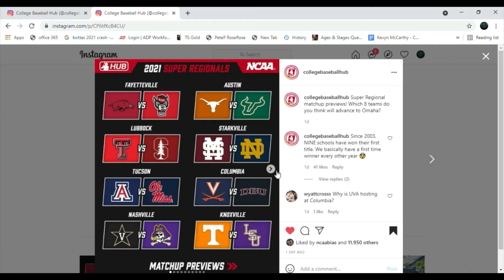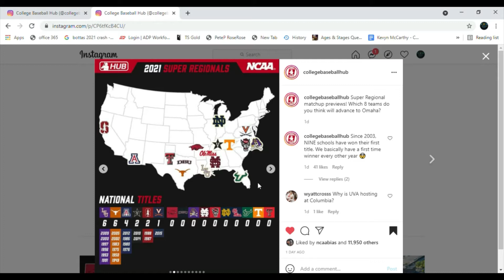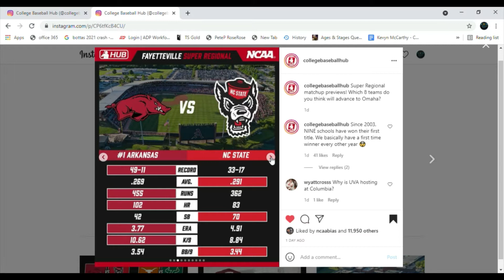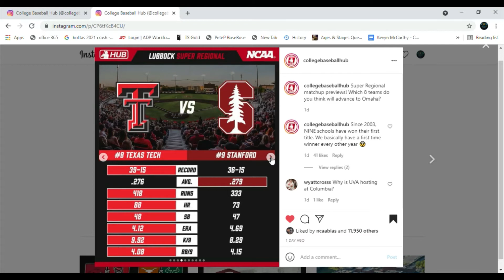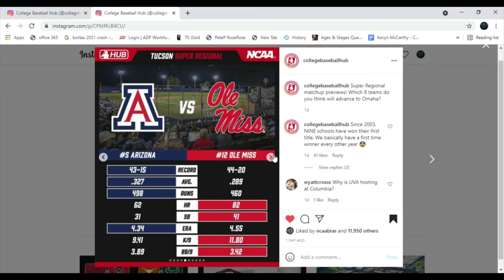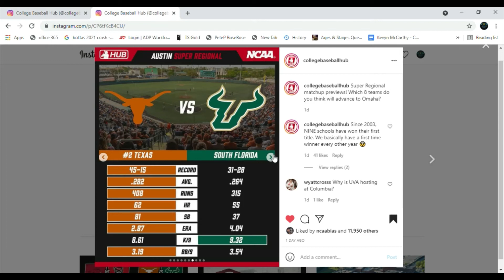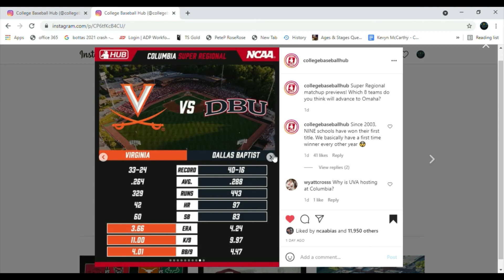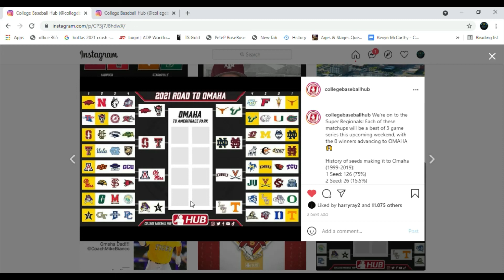NCAA Baseball World Series Super Regionals Preview/Prediction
WHOS GOING TO OMAHA?

Here is your super regional preview/predictions!

Also thank you Collegebaseballhub for the graphics please dont copyright me